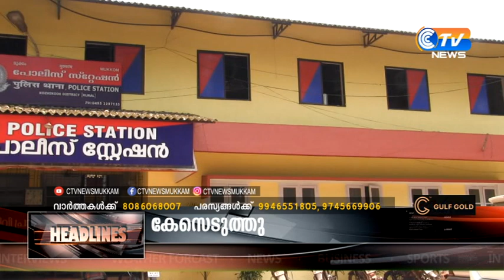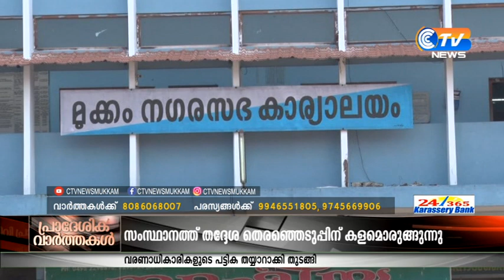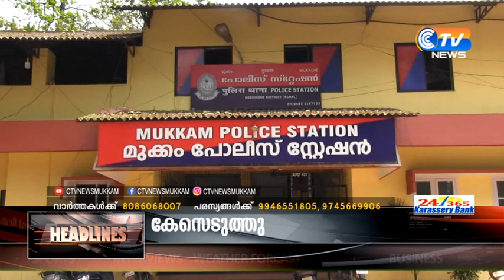CTV NEWS 12 5 2020